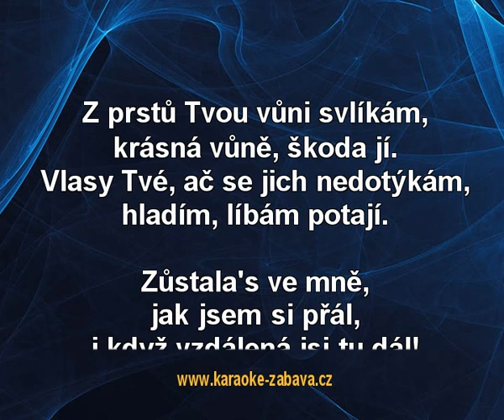Ještě tě mám plnou náruč - Jiří Korn Karaoke tip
Karaoke ukázka ke skladbě Ještě tě mám plnou náruč, interpret: Jiří Korn. Zakoupíš na (na karaoke DVD), (online) a (online).